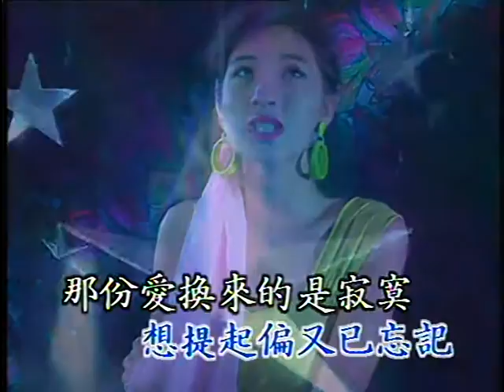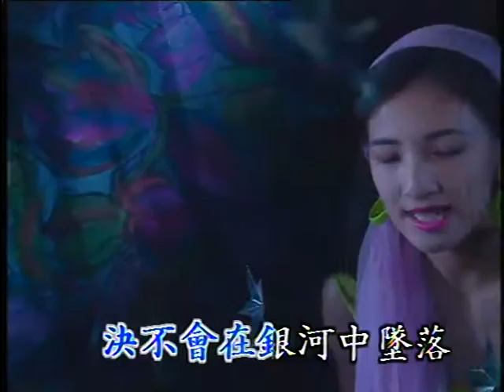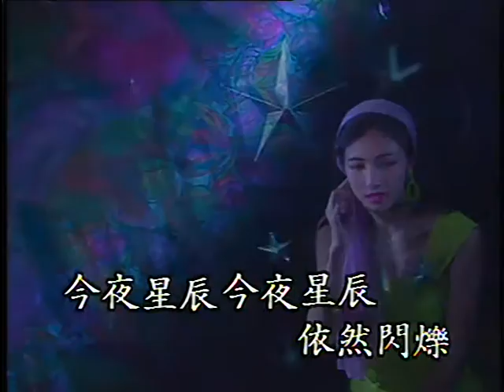昨夜星辰 Zuo Ye Xing Chen (優必勝 U-Best Production - DVD版)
This is a REMAKE or NEW VERSION from the old version of 优必胜 国语怀念老歌精华 4 (U-Best Top Hits Chinese Old Songs Vol. 4) which is released at 1990 with better vocal, music, and video clips.

Fun Fact, 优必胜 国语怀念老歌精华 4 (U-Best Top Hits Chinese Old Songs Vol. 4) was released 4 TIMES!!
- 1st Version : LD 优必胜 国语怀念老歌精华 4 (1990)
- 2nd Version (New Version) : LD 优必胜 国语怀念老歌精华 4 (1992)
- 3rd Version (New Version with 4 Channel Audio) : LD 优必胜 国语怀念老歌精华 4 (1994)
- 4th Version : VCD U-Best JDVC Series (just some songs only)

Title : 昨夜星辰 Zuo Ye Xing Chen
Original Singer : 林淑容 Lin Shu Rong
Lyric 作词 ： 吴桓 Wu Huan
Composer 作曲 ： 张勇强 Zhang Yong Qiang
Album : 优必胜 国语怀念老歌精华 4 (U-Best Top Hits Chinese Old Songs Vol. 4)
Track : 3
Year Released : 1994